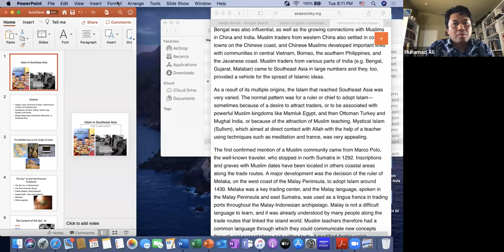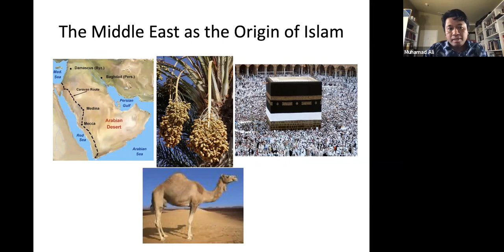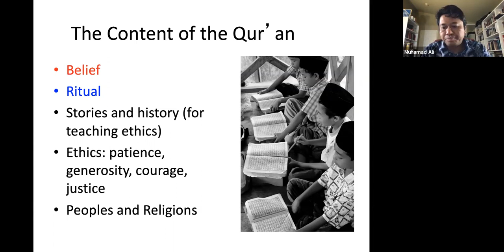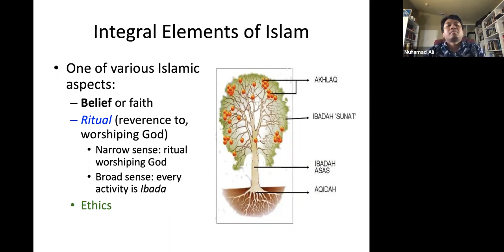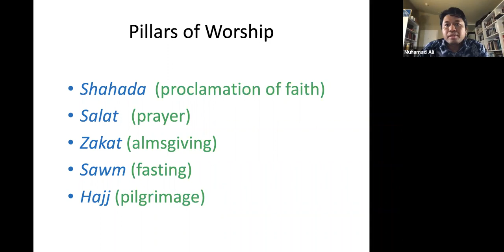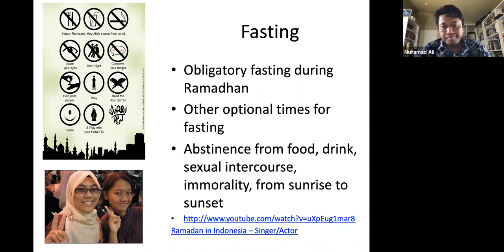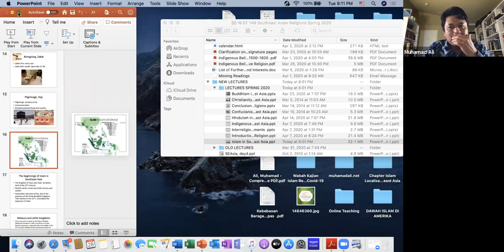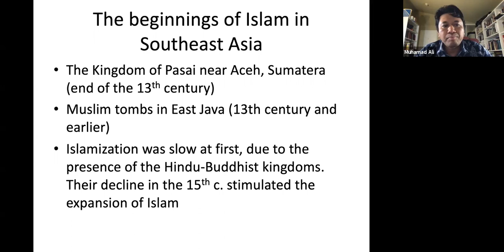Islam in Southeast Asia Part 1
Origins and basics of Islamic teachings and the beginning of Islam in Southeast Asia